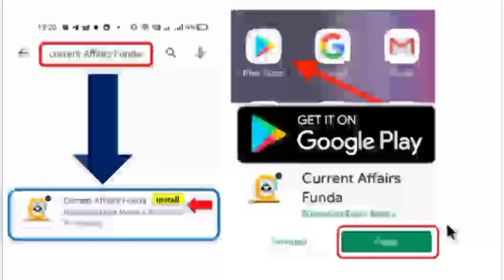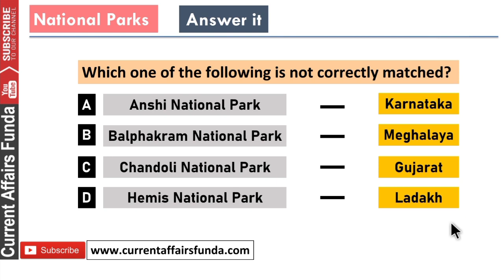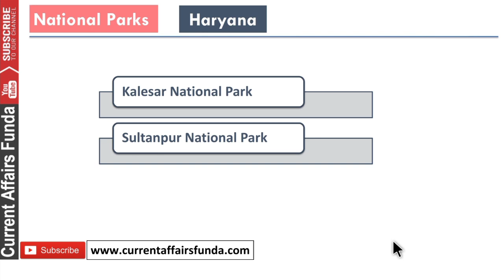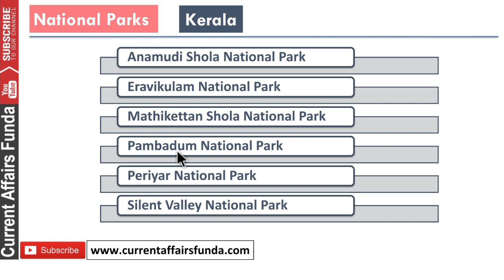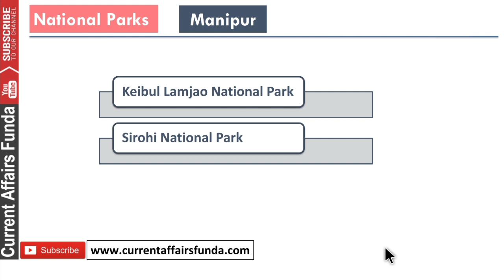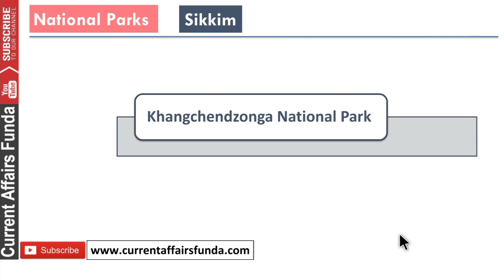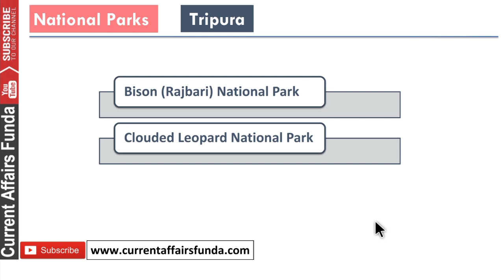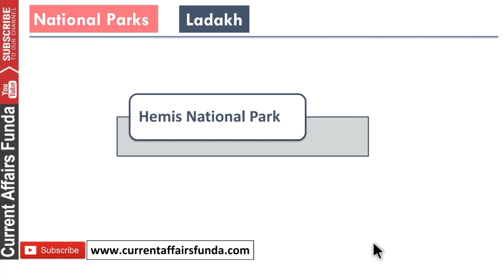National Park in India 2021 | नेशनल पार्क से जुड़े current Affairs देखे 100% Exam Based Question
Download Current affairs Funda Android App